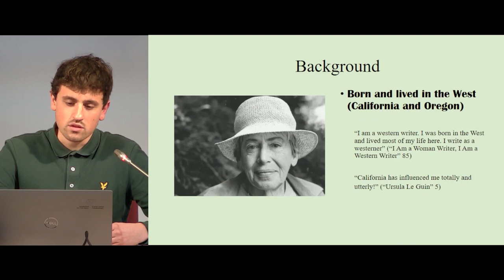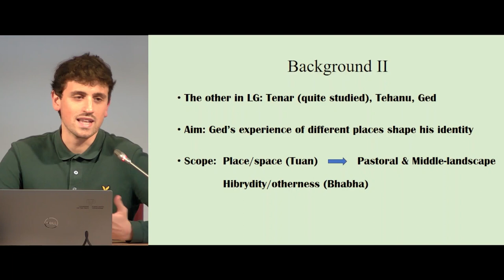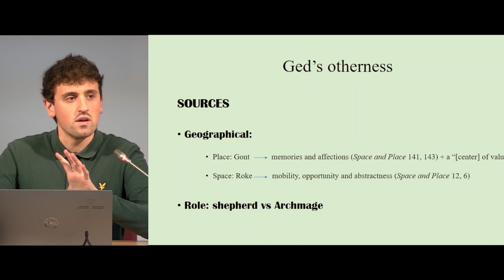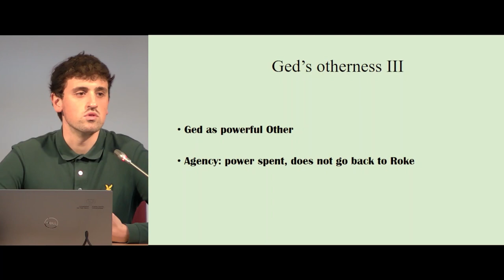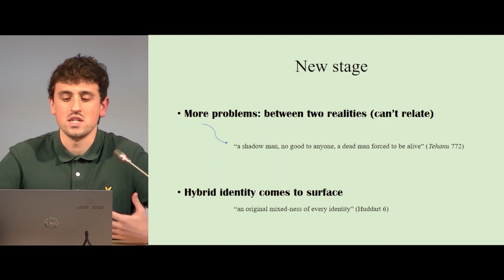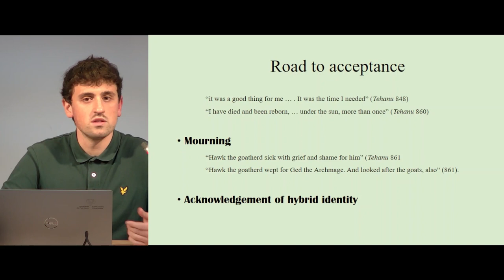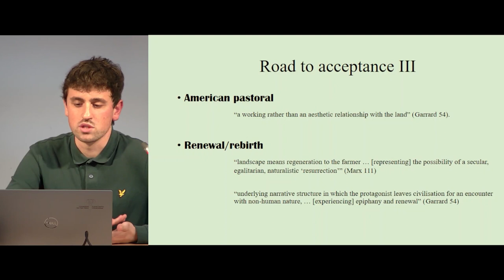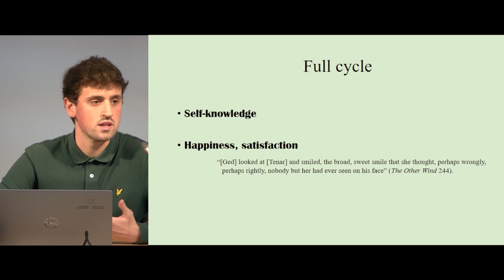The Role of Place in the Fluctuations of Ged’s Identity in Le Guin’s Earthsea Cycle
VII International Conference on MYTH IN THE ARTS - The Role of Place in the Fluctuations of Ged’s Identity in Le Guin’s Earthsea Cycle
 Jon Alkorta Martiartu (UPV/EHU)